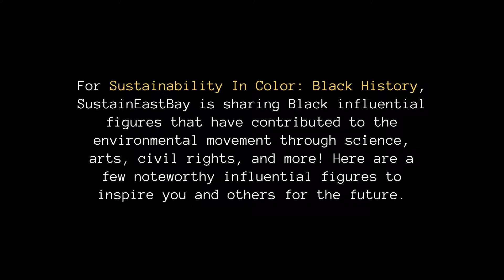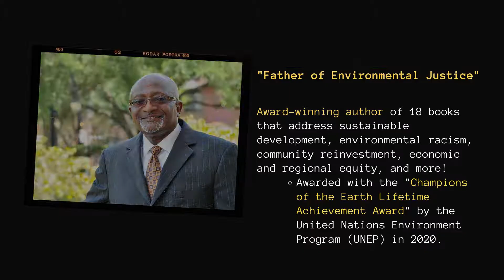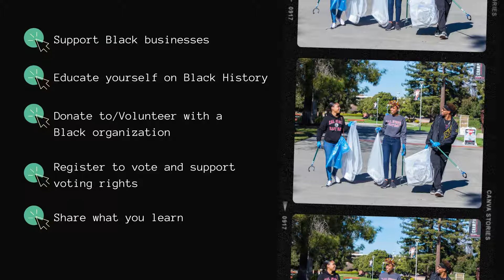Sustainability In Color: Black History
SustainEastBay presents Sustainability In Color: Black History. As a reminder that every single month is Black History Month, here is a video that highlights Black influential figures that have contributed to the environmental movement. As we step into March, we hope you continue to support and recognize the efforts of Black individuals. “A people without the knowledge of their past history, origin and culture is like a tree without roots.” - Marcus Garvey